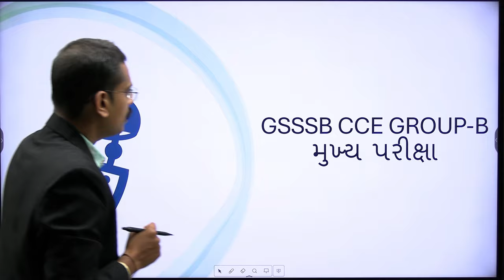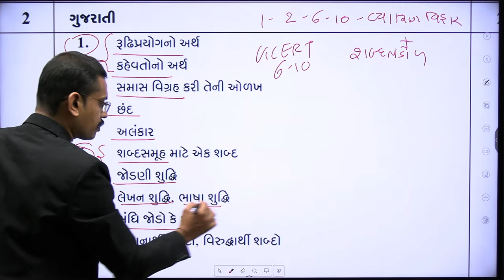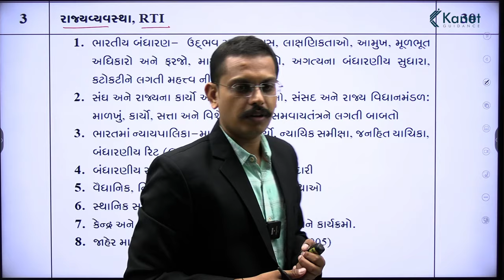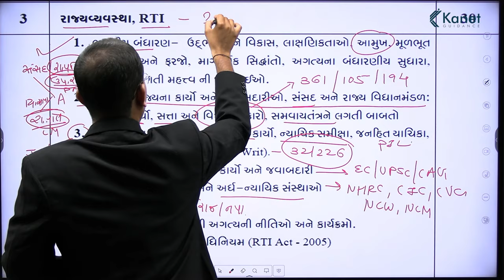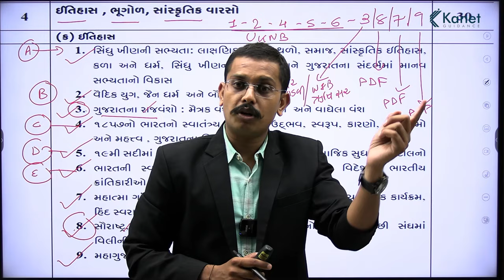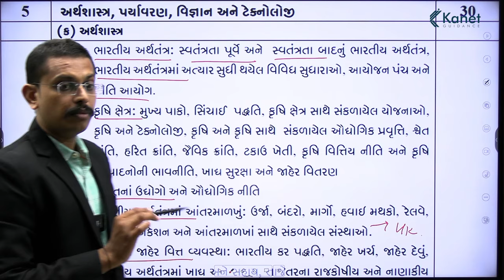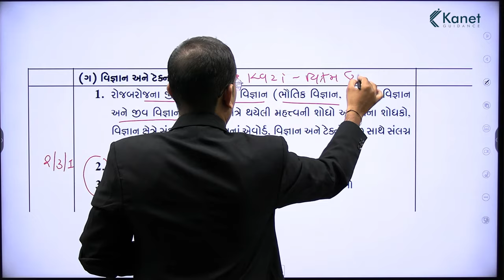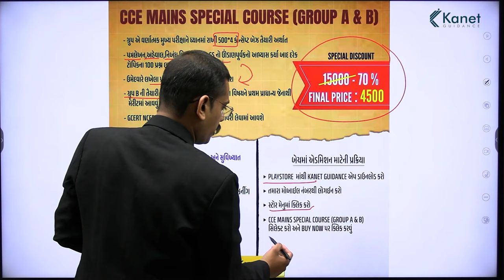CCE | Group B | પાસ થવા માટેનો રોડમેપ | Kanet Guidance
CCE ના ટોપિક
- ગ્રુપ A ની તૈયારી કરવી કે ગ્રુપ B ની???
- ગ્રુપ B ની તૈયારી કેવી રીતે કરવી???

આ વીડિઓ અંત સુધી જુઓ અને તમારા મિત્રોને પણ શેર કરો.